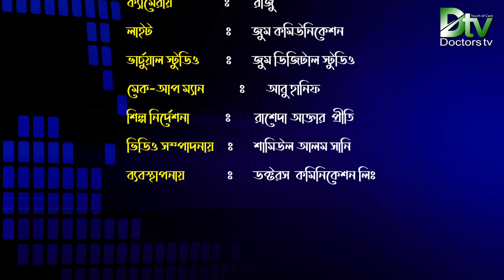অ্যাজমা বা হাঁপানি কেন হয় এবং চিকিৎসা | ডাঃ শারদুল ই জাহান | Why is asthma And treatment |Doctors tv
অ্যাজমা বা হাঁপানি কেন হয় এবং চিকিৎসা | ডাঃ শারদুল ই জাহান | Why is asthma And treatment | Dr. Shardul e Jahan | Doctors tv

DR SHARDUL E JAHAN:  MBBS(DU), CCD( BIRDEM). Registrar (Medicine) UDC Hospital, Magbazar-Dhaka. ডাঃ শারদুল ই জাহান : এমবিবিএস (ঢাকা), সিসিডি (বারডেম), রেজিস্ট্রার (মেডিসিন) ইউডিসি হাসপাতাল,মগবাজার-ঢাকা ।

সঞ্চালনায় : ডাঃ মোঃ রাশীদ মুজাহিদ : এমবিবিএস প্রজেক্ট রিসার্চ ফিজিশিয়ান (আইসিডিডিআরবি),কলেরা হাসপাতাল-ঢাকা। Dr. Md. Rashid Mujahid: MBBS Project Research Physician (ICDDRB), Cholera Hospital-Dhaka.

"টাচ অফ কেয়ার" এই স্লোগান নিয়ে এগিয়ে চলছে “ডক্টরস টিভি”, যে প্রচলিত ধারার গন্ডি পেরিয়ে  মননে, সৃজনে, নন্দনে সম্প্রচার চলছে  চিকিৎসা বিষয়ক চ্যানেল “ডক্টরস টিভি”। এই প্রয়াসে আমরা “ডক্টরস টিভি”কে সাজিয়েছি ভিন্ন থেকে ভিন্নতর আঙ্গীকে ও আধুনিক তরঙ্গ সজ্জায়।

আকাশ সংস্কৃতিকে আমরা ধারণ করেছি অতলন্ত শ্রদ্ধায়। কেননা আমাদের এই নবতর পদযাত্রায় “ডক্টরস টিভি” সম্প্রচার চলছে সমগ্র বাংলাদেশে এবং এশিয়া, ইউরোপসহ বিশে^র অধিকাংশ দেশের বাংলাভাষাভাষী অঞ্চল গুলোতে।